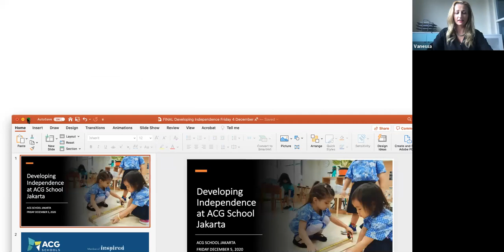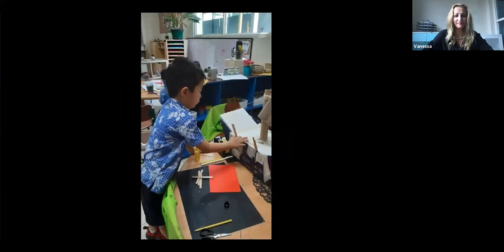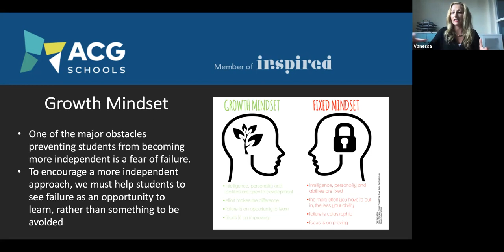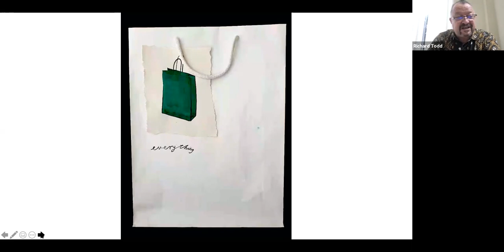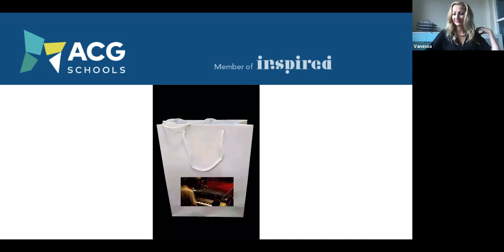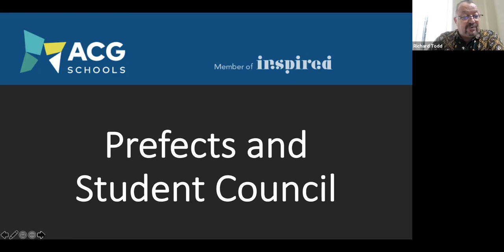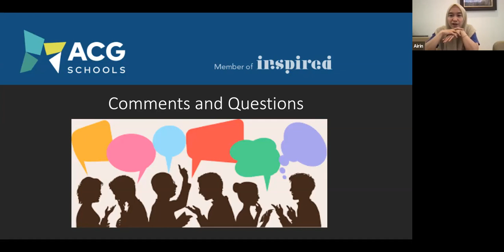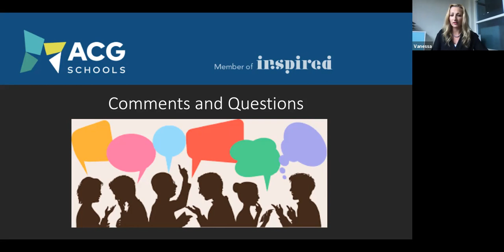Building Independence at ACG School Jakarta